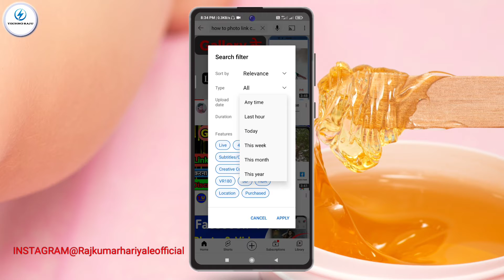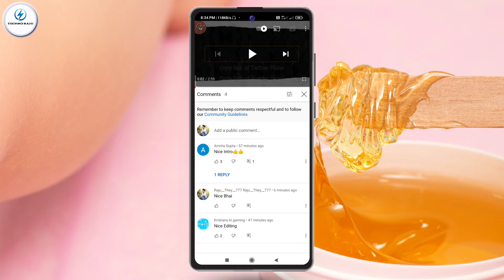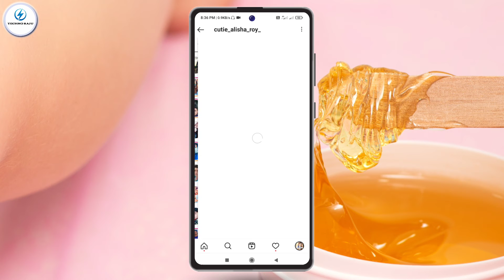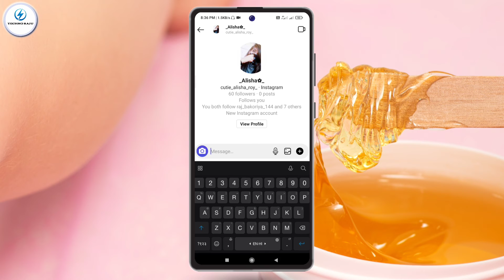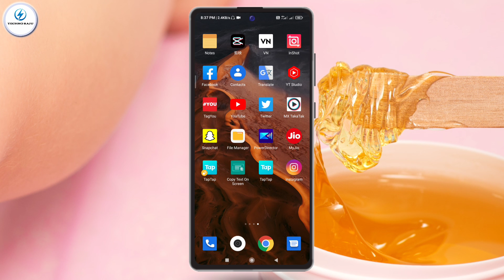subscriber kaise badhaye | how to increase youtube subscribers| subscribers kaise badhaye 2022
About video:-aapko is video mei  batana wala hun ki, doston aaj ke is video mein maine aapko yah bataya hai subscribers kaise badhaye increase subscribers on
YouTube YouTube par jaldi subscriber kaise badhaye YouTube channel grow kaise karen YouTube video par views kaise laye gaming channel subscribers

Querries Solved -
youtube pe grow kaise kare
youtube search trick youtube search tips
get 1000 views per day
youtube par views kaise badhaye
youtube par subscriber kaise badhaye 2022 youtube par first 1000 subscriber kaise badhaye 2022
how to get 1000subscribers every day